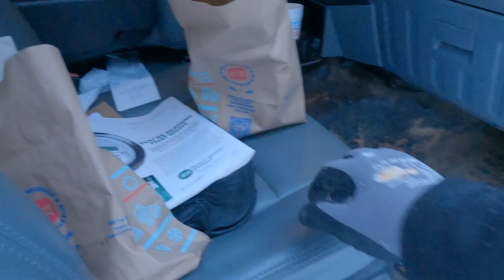Ive Never Seen It Like This! The Views Are Amazing! 2023 Big Southern Snow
The south is not well equipped to handle snow,we got 10 inches and it was a thick heavy snow.

Mailing Address:
Dogman
P.O.Box 16
Waldron,Ar 72958